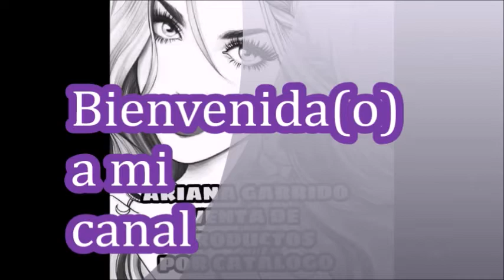JAFRA OPORTUNIDADES JUNIO MÈXICO 2018